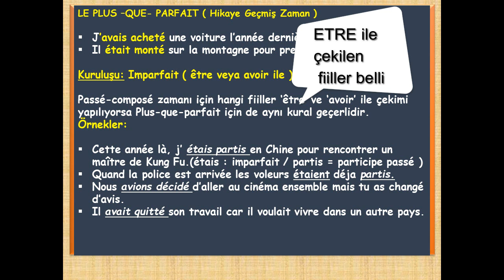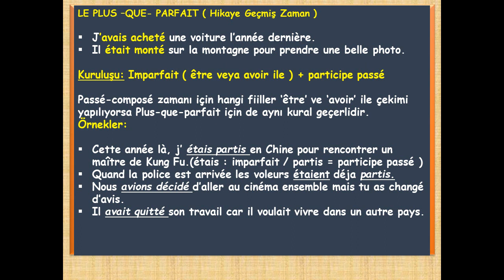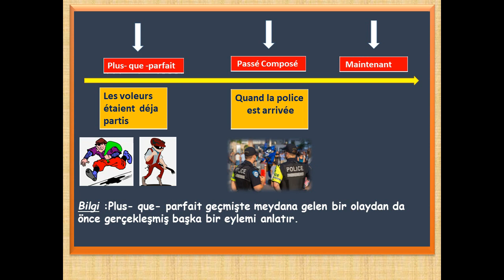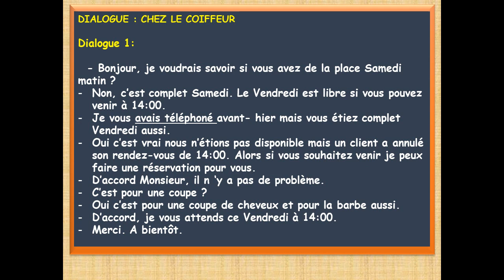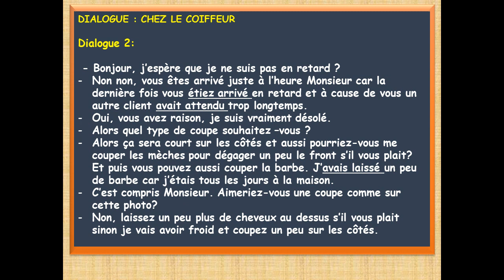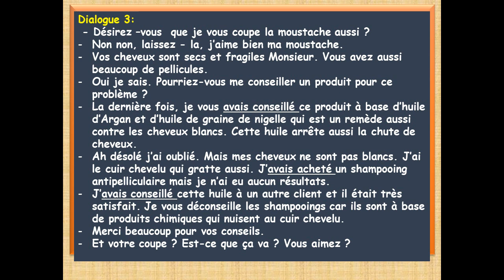Fransızca Dersleri 63- FRANSIZCADA LE PLUS QUE PARFAIT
Fransızca Dersleri B1 seviyesinin ÜÇÜNCÜ  videosu olan " LE PLUS QUE PARFAIT ( Geçmiş Zaman Hikayesi)  konusunu anlatıyorum.  Bu derste Kuaförde geçen bir diyalog var ve o diyaloga tüm zamanları görebileceksiniz ( le passé-composé, l'imparfait, le conditionnel, le futur -proche, le plus-que-parfait, le subjonctif...)
SEVİYE : B1

Takipte kalın lütfen videoyu beğendiyseniz lütfen like yapmayı unutmayın

aykut yavuz fransızca dersleri,
fransızca öğrenme,
Fransızcada le plus-que-parfait,
fransızca le plus que parfait,
aykut yavuz fransızca le plus que parfait,
Plus-que-parfait örnek cümleler,
fransızca mişli geçmiş zaman,
Fransızca da plus -que-parfait,
Fransızca da mişli geçmiş zaman,
Fransızca da geçmiş zaman hikayesi,
Fransızca dersleri aykut yavuz,
Fransızca öğreniyorum - youtube,
Fransızca diyaloglar,
Fransızca diyalog,
fransızca öğreniyorum,
fransızca öğren,
Fransızca Öğreniyorum,
fransızca dersleri,
fransızca dersi,
fransizca dersleri,
Fransızca konular,
fransızca konuşma,
fransızca diyaloglar,
fransızca gramer,
fransızca öğrenmek,
Fransızca öğrenmeye nereden başlamalı,
fransızca b1,
Fransızca dersleri B1B2
fransızca gramer,
Fransızca B1 seviyesi,
Fransızca delf b1,
fransızca orta seviye,
fransızca b1 seviyesi,
fransızca öğrenmek,
fransızca online ders,
fransızca online ücretsiz ders,
fransızca nasıl öğrenilir,
learning french,
french courses,
french lessons,
french course,
french,
french grammar,
Fransızca öğrenin,
learning french,
fransızca öğreniyorum ders 1,
online fransızca kursu,
online fransızca öğren,
online fransızca dersleri,
online fransızca ders,
ücretsiz fransızca,
online ücretsiz fransızca dersi,
online ücretsiz fransızca dersleri,
online fransızca kursları,
fransızca kitap,
fransızca sesli kitap,
online ücretsiz fransızca kursu,
fransızca özel ders,
eğitim,
fransızca konuşmak,
fransızca konuşma,
fransızca öğrenmek istiyorum,
online kurs,
plus que parfait,
fransızcada plus que parfait,
fransızca b1b2 konuları,
fransızca b1 seviyesi konuları,
fransızca b1,
plus que parfait konu anlatımı,